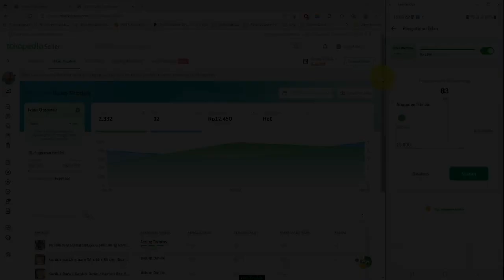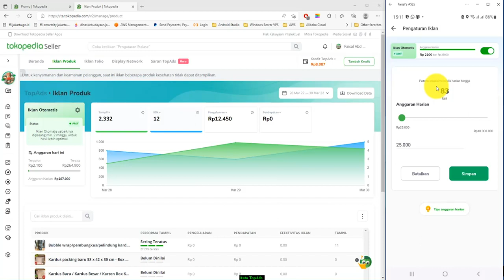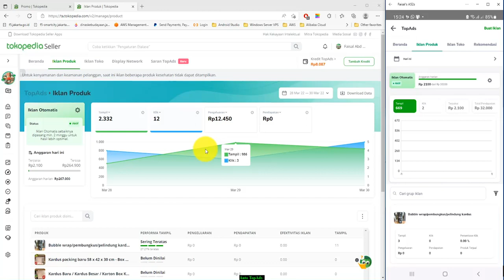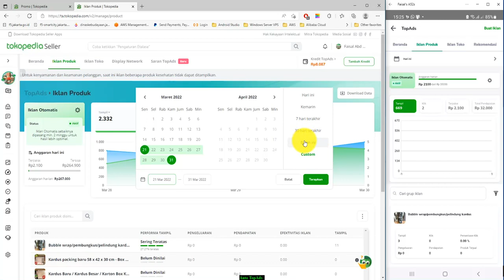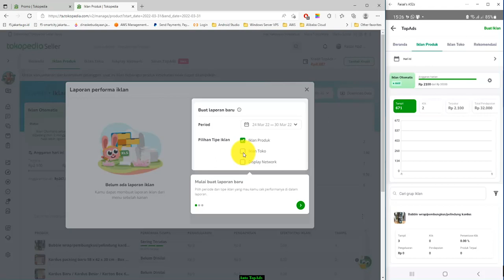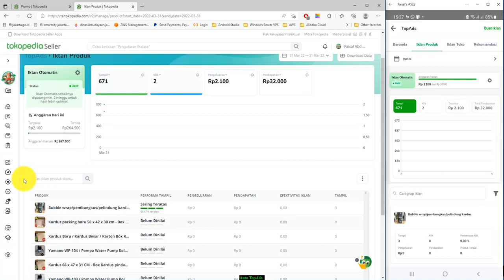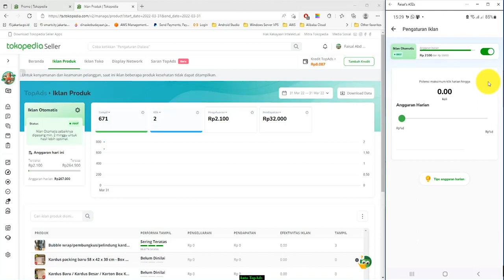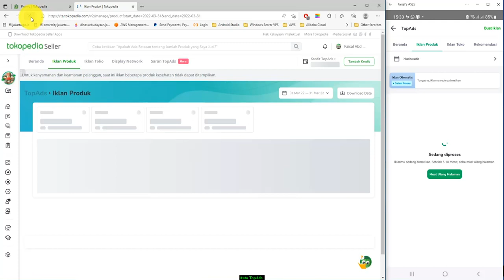Tips Iklan Otomatis di Tokopedia Jualan Untung Enggak Tekor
Toko lebih banyak pengunjung atau produk dilihat lebih banyak calon pembeli? Bisa guys! Jangan takut boncos pakai iklan otomatis karena pada video ini kita akan bahas penggunaan dana saldo seminimal mungkin tapi orderan bakal sering masuk.

Dengerin terus sampai habis.. dan silakan komen jangan ragu bertanya agar jualan kalian terus meningkat.